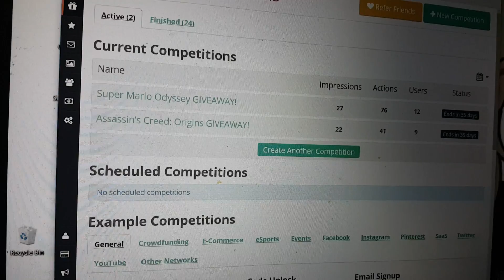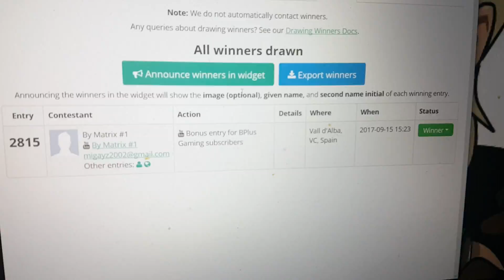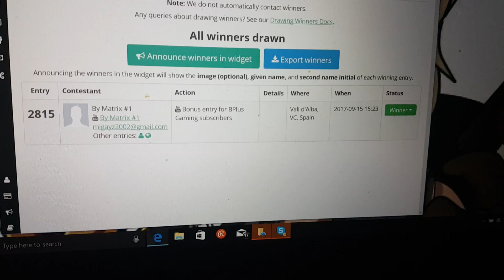DRAGON BALL XENOVERSE 2 (SWITCH) GIVEAWAY WINNER!